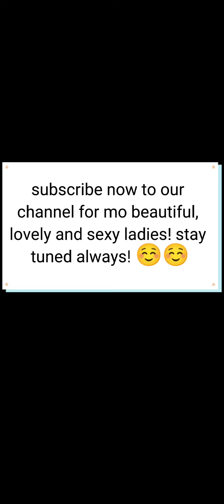Periscope daily live update of pretty girls 0161